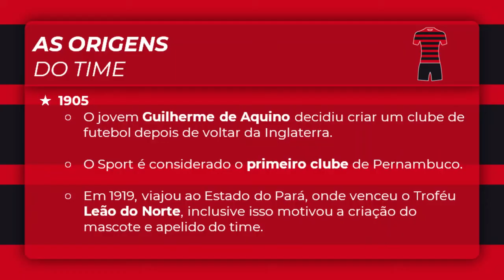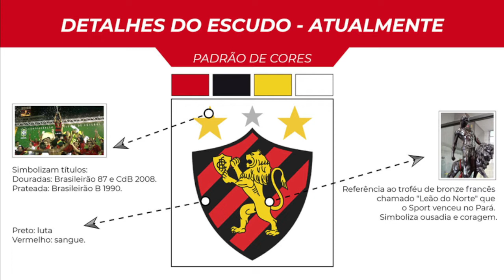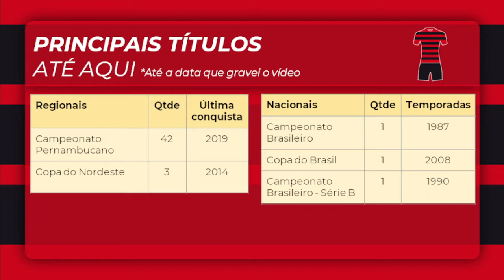A História do SPORT RECIFE: Único Time Nordestino Campeão da COPA DO BRASIL (Até aqui)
O Sport Club do Recife é um time situado no bairro da Ilha do Retiro em Recife, capital do estado de Pernambuco. Foi fundado em 1905 por Guilherme de Aquino Fonseca, um jovem de família rica que estudou por muitos anos na Universidade de Cambridge, Inglaterra. De lá, trouxe um amor pelo futebol e com isso, resolveu criar um time no Brasil, assim que regressou de viagem…

Assista o vídeo até o final e descubra mais sobre a história do Sport Recife!

⚽ Contribua financeiramente

TOP 5 Músicas da Torcida do Sport

⚽ Estou Também no Face

⚽ Atenção/Attention/Atención:

O objetivo do canal Variedade Futebolistica é promover histórias e informações sobre futebol a todos que gostam desse esporte. Não tenho intenção de usar conteúdo de terceiros (vídeos ou imagens) de forma irresponsável. Se uma de suas criações apareceu no vídeo e você deseja ter uma menção especial escrita na descrição, entre em contato comigo através da guia "sobre".

The objective of the Variedade Futebolistica channel is to promote stories and information about football to everyone who likes this sport. I have no intention of using third-party content (videos or images) irresponsibly.

El objetivo del canal Variedade Futebolistica es promover historias e información sobre el fútbol a todos los que les gusta este deporte. No tengo intención de usar contenido de terceros (videos o imágenes) de manera irresponsable. Si una de sus creaciones apareció en el video y le gustaría tener una mención especial escrita en la descripción, comuníquese conmigo a través de la guía "acerca de".